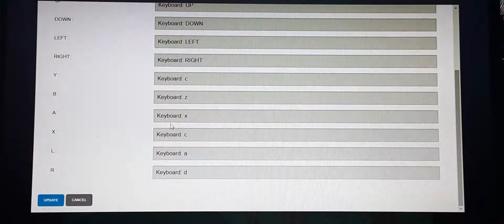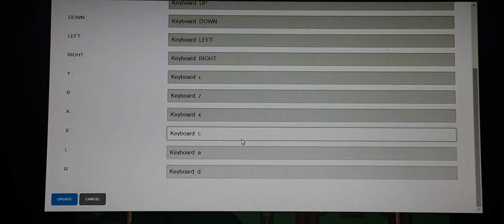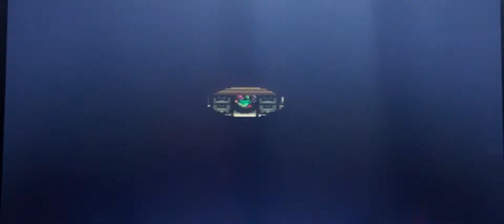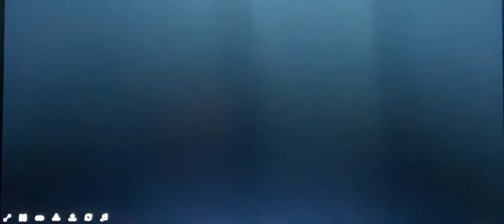legend of Zelda link to the past part 2